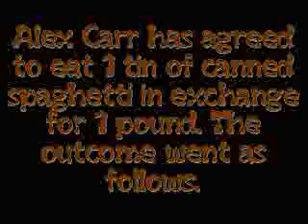Alex Carr in Spagetti fun